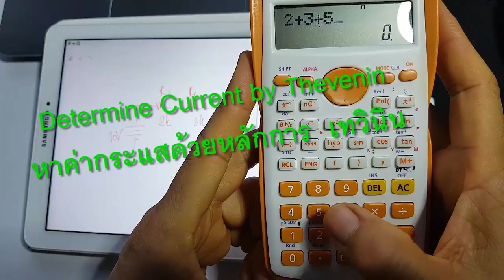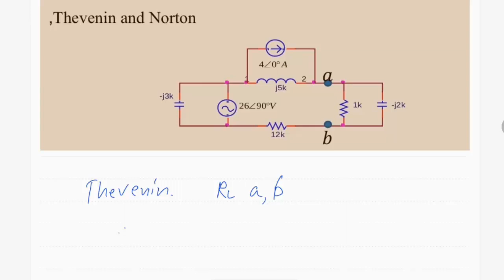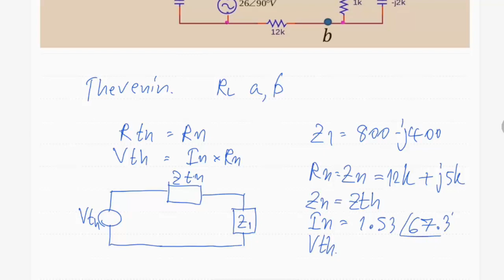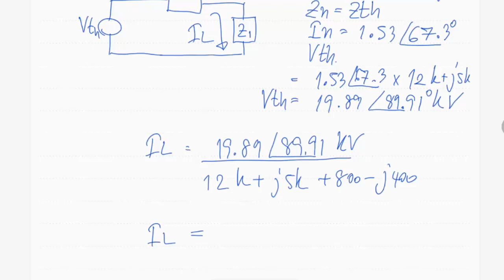AC Thevenin การแก้ปัญหาโจทย์ เทวินิน ในวงจรไฟฟ้าสลับ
ตัวอย่างการแก้ปัญหาโจทย์เทวินิน